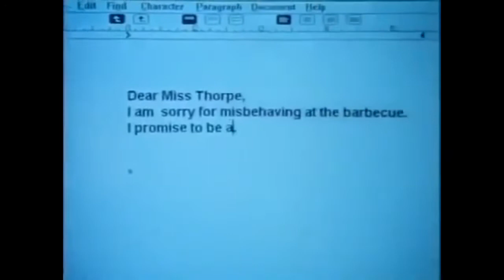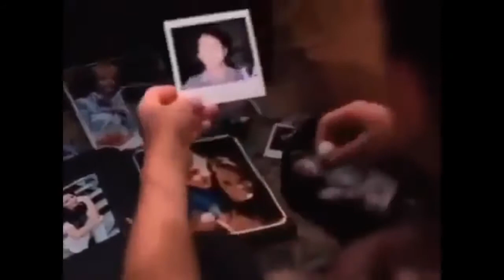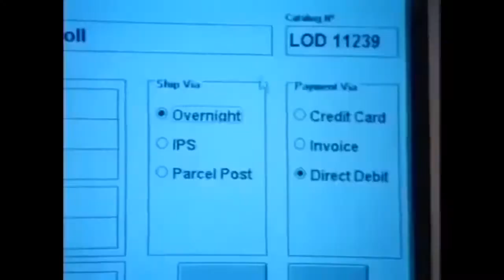Up All Night Review #202: The Paperboy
The reason the newspaper industry is failing because no one wants this kid coming to their house. From 1994 it's The Paperboy! Directed by Douglas Jackson the film stars Alexandra Paul, Marc Marut, Brigid Tierney, Frances Bay, Karyn Dwyer, Barry Flatman, and William Katt.

Don't forget new Up All Night videos drop every Friday night!